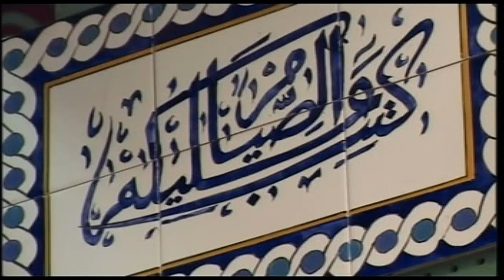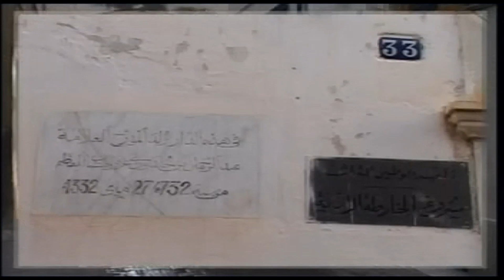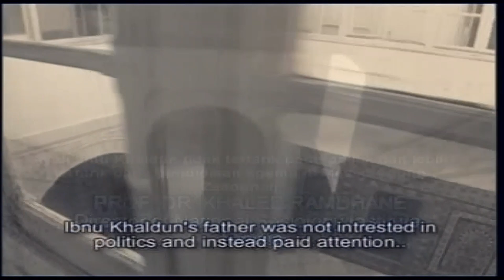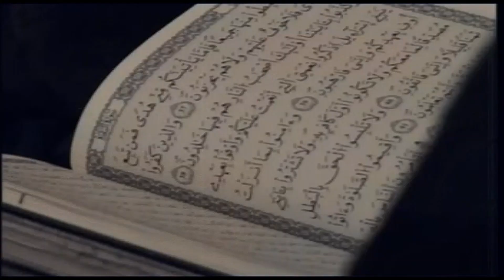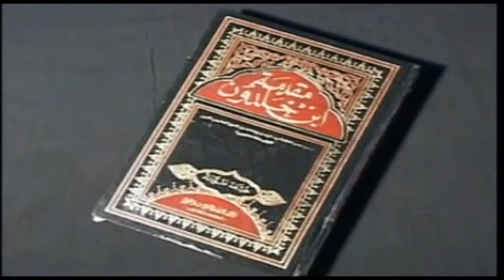Ensiklopedi Tokoh Islam 14 I Ibnu Khaldun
Mari kita mengenal Tokoh Islam Dunia melalui tayangan berikut.

Kunjungi playlist kami untuk video lainnya :

Terima kasih. ^_^

Salam hangat,